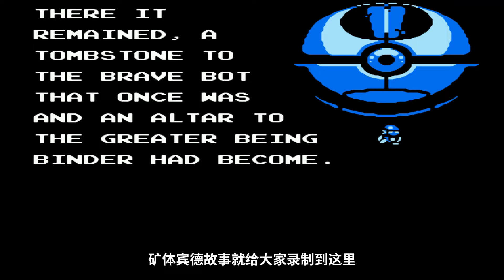FC新游宾德故事，谁说FC老，这FC太棒了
FC新游戏《矿体 宾德故事》，同时在NS和Steam发布，游戏类型为动作射击，故事较有深度

本频道内所有视频和素材均合法合规，遵守youtube社区准则